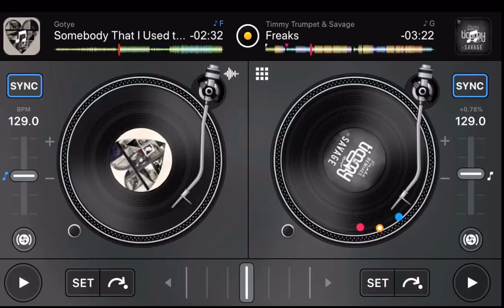SomeFreaks That I Used To Know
lol